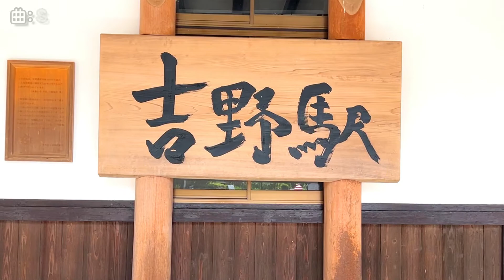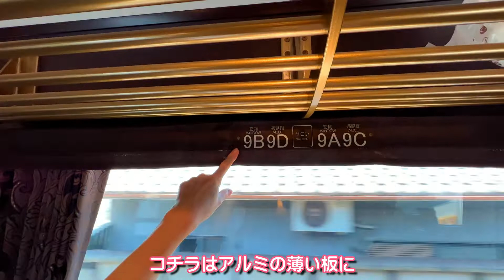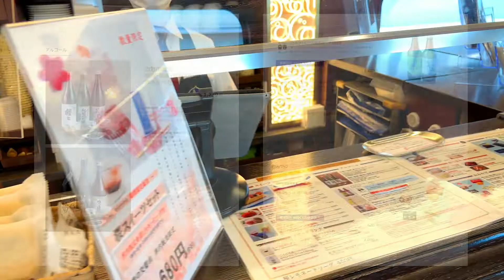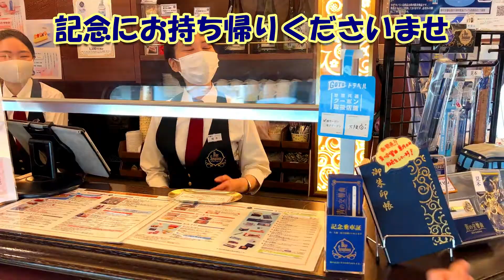【大阪阿部野橋駅ー吉野駅】近鉄特急「青のシンフォニー！」 limited express Group train RAKU in JAPAN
ちゃんねるもも(Channel MOMO)

数ある動画の中から視聴いただきましてありがとうございます。
今回は、娘と大阪上本町駅ー賢島駅を結ぶ､GW限定団体専用臨時列車｢楽｣に乗りました。

既に､素晴らしいYouTuberさんが動画をアップしておりますので何番煎じかは解りませんが､ご視聴頂ければと思います。
ちなみに､高安車庫通過時にあおぞらっぽい車両も目撃したので鉄道ファンの諸先輩方。
是非､教えて下さい。

今後も臨時列車として出るかもしれないので「楽に乗ろうかな？」と検討されている方の移動手段として参考になれば幸いです。

念のためURLも下記に添付しておきます。

※English subtitles are Google Translate
I'm sorry if it's a strange sentence